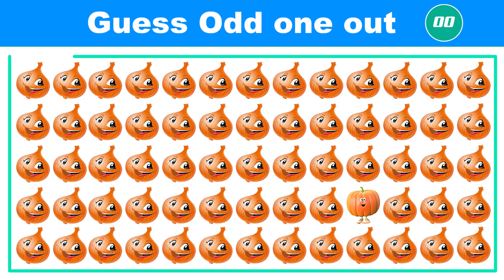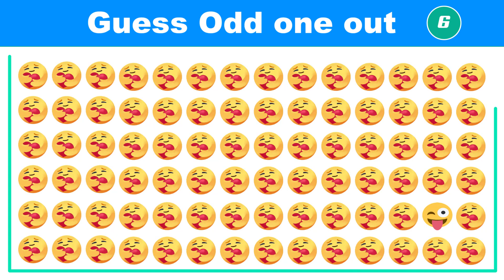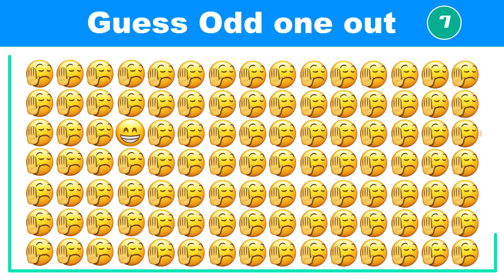Odd one out 10